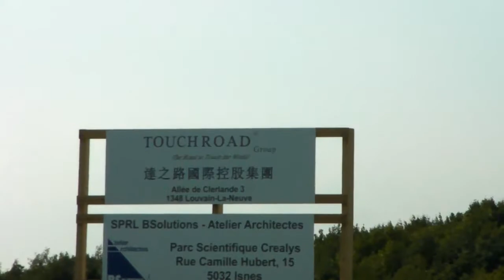Garocentre - Touchroad Distribution Center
The new distribution center of Touchroad in Garocentre, La Louvière, Belgium